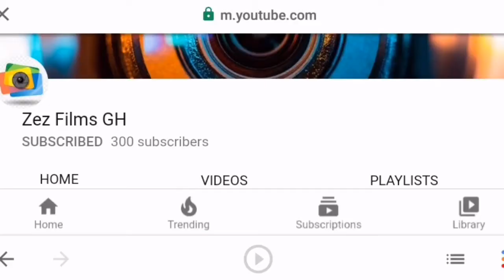300 people actually subscribed to me...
Zez Films GH •

Thanks a lot for 300subs guys, this really means a lot to me. 400subs is up next😊😊